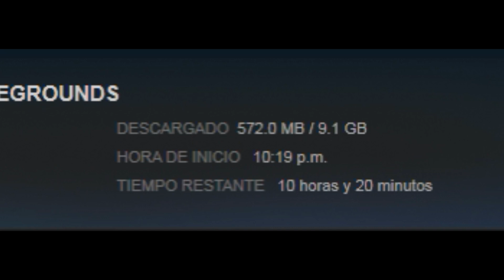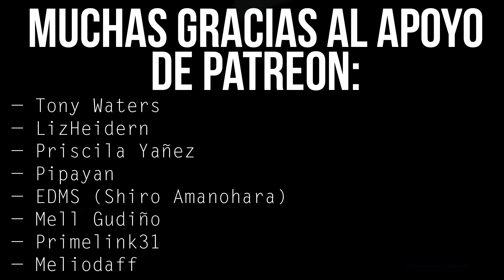¿Cómo es jugar videojuegos en Venezuela?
En este video hablaremos sobre toda la situación del gaming actualmente en Venezuela. ¿Cómo se juega? ¿Cómo se compran juegos? Todo en este video.

Al comprar en Fortnite o en la Epic Games Store puedes usar el código "Krozth" para apoyarme a mí y a mi contenido